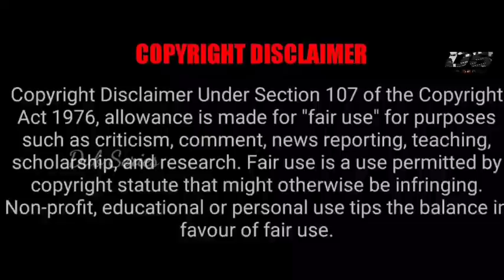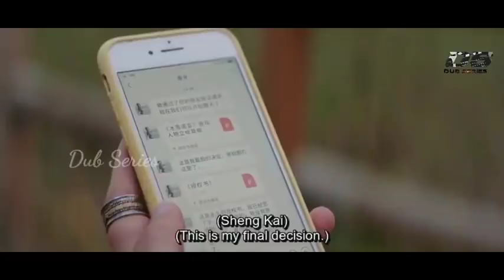Legally Romance Tamil Explain - Time Travel Love Story - Part 17 - Dub Series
Picture Credits: Tencent Video
I don't Use These Pictures and Videos
I just Use for Reference Purpose Only Under YouTube Act of Entertainment

Legally Romance
Image Credits Tencent Video
Language: Chinese
Rating: 8.9/10
Genre: Comedy, Love,Youth,Romance,Boss Employe,Fantasy,Time Travel,
MORE UPDATES